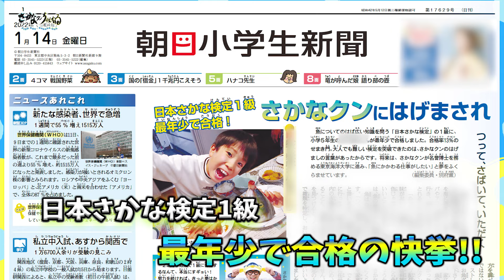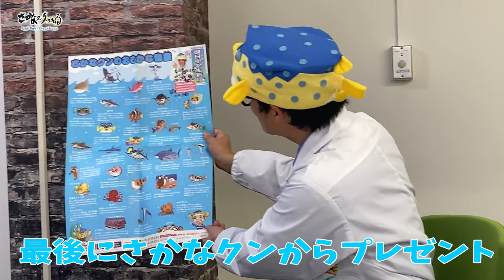【感動ストーリー】難関！日本さかな検定１級の最年少合格者にサプライズお祝い！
日本さかな検定１級は大人が勉強してもなかなか合格することができない、
超！難関でギョざいます！
タイセイさまのお魚愛！すギョい！